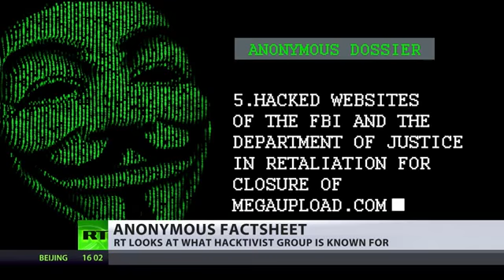Anonymous; 'Internet is tool of the people who don't need leaders, censorship or state spying'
More below...

FULL ARTICLE:
David Cameron and criminal friend blocked @inetprotect:

Legally vote for UN-sanctioned direct democracy in 2015!